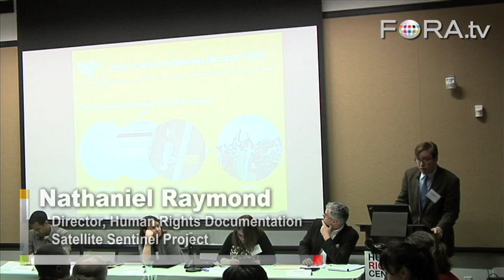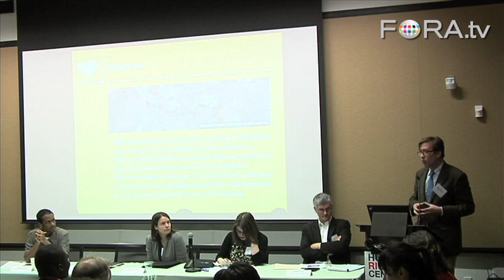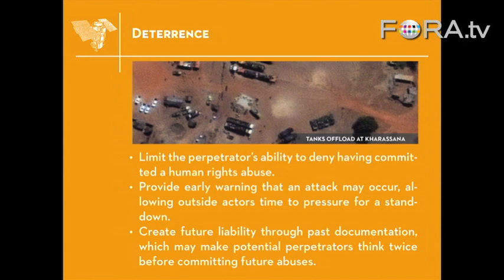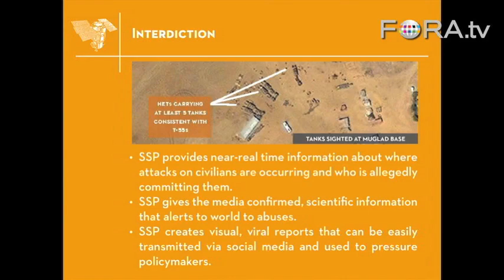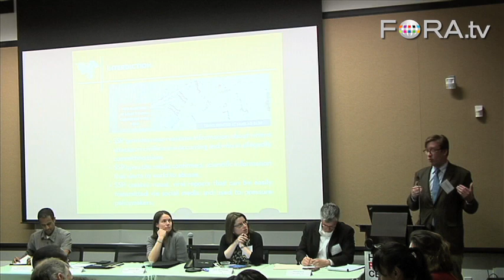Satellite Sentinel Project: Opening Access to Crisis Areas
Nathaniel Raymond, director of human rights documentation at the Satellite Sentinel Project, discusses civilian lifesaving capabilities with the emerging satellite imagery project. The project provides real-time surveillance of nations in conflict to help prevent war and genocide.

Advancing the New Machine: Mapping and Geospatial Tools

Geospatial tools have emerged as a powerful resource to document, analyze and display the geographic context, location and extent of human rights abuses. Geospatial data and high-resolution images are increasingly available. At the same time, the spread of geographic information systems and innovative approaches to mapping have a number of potential applications in the field of human rights. This panel will discuss lessons learned and prospects in the use of satellite imagery and other sources of geospatial data, including crowdsourcing, to advance human rights.

Nathaniel Raymond is the Director of Operations of Human Rights Documentation at the Satellite Sentinel Project.